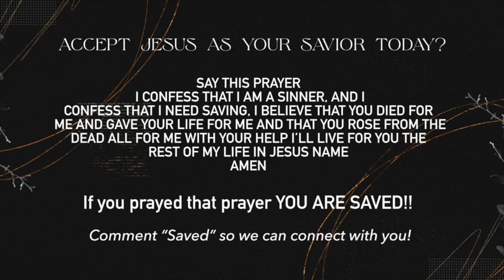Are You Plugged In? PART 2 // Pastor James Hamilton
Join us as we worship God wholeheartedly! As the message is brought forth by Pastor James. Here at ABBA Worship Center we are Real People for Real People. Reaching the lost at any cost.